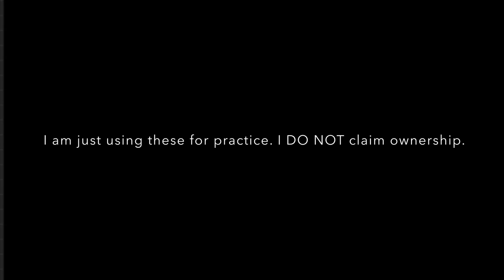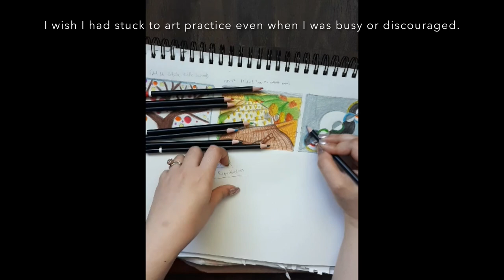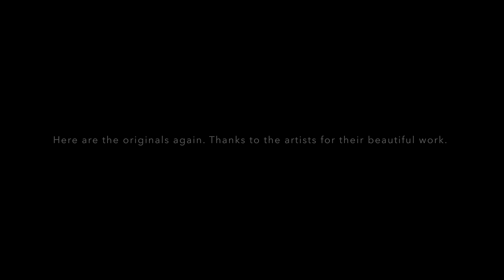Learning Rhythm And Repetition In Art | Draw With Me | Art Practice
Little Happiness